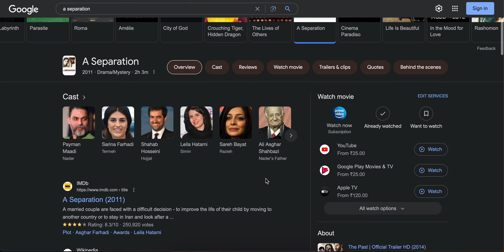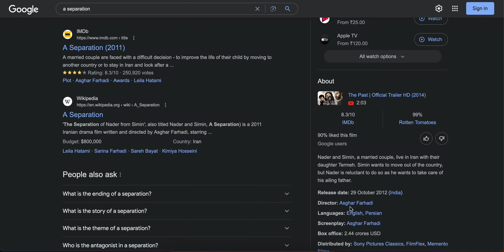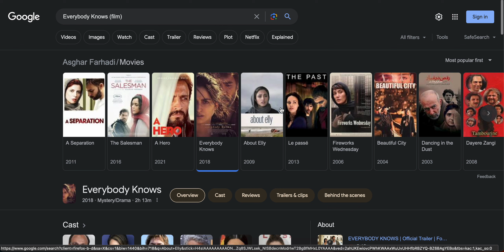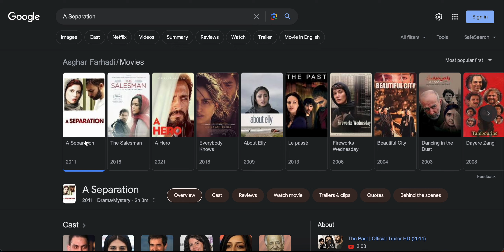Must watch movie A Separation